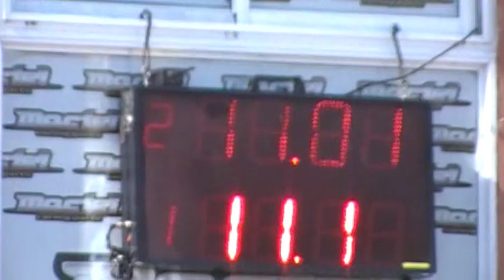17/3/2019 El Canal de Todos Autodromo de Avellaneda